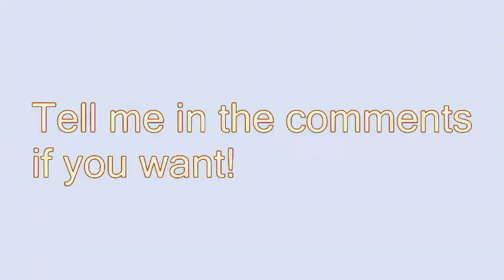Battery Overcharging to ????? [2] - Sneak Peek #1 - GOGAHLITIGOGAHLAFINITY